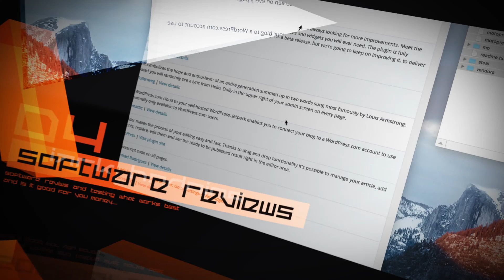Upgrading My Dell Inspiron M53030 Laptop with a new SSD Drive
My Dell laptop running little slow on windows with my old Sata drive now it time to replace my SATA to a SSD drive and see if we can speed things up.